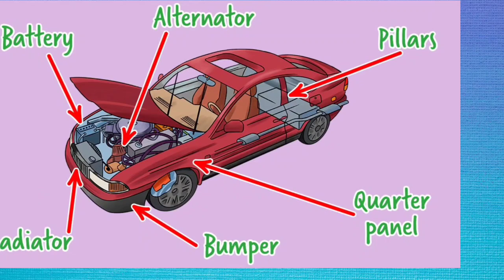car parts and name